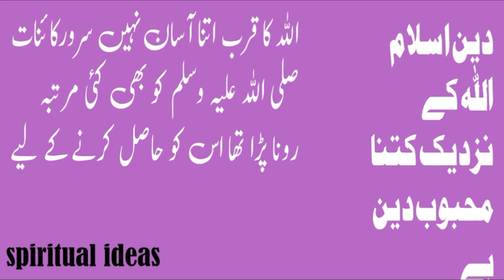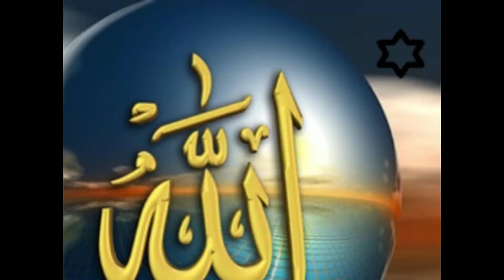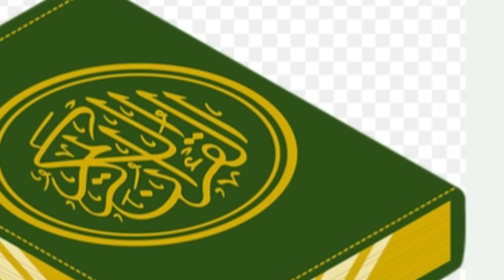ALLAH ka mehbob deen //deeni islam kitna aham hay allah ke nazdaik // the attractive religion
here in this lecture it is stated that how islam is much important to ALLAH rather than anything.awr es lecture may ye be bataya jai ga ke es deen ke khatir ALLAH nay apnay mehboob ko be rulaya @spiritualideas-ic8dm

query solved...her nabi nay apny deen ke parchar ke awr hozoor nay be ke awr jangain lare es deen ke lai awr hozoor ke dant mubarak be shaheed kar dai gai hozoor ka laho taif may bahaya gay es deen ke khatir.